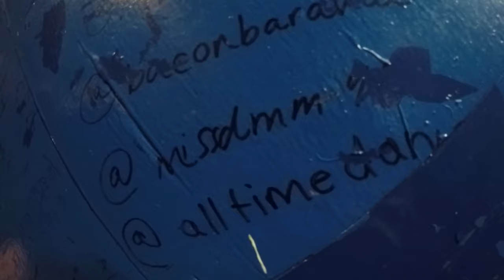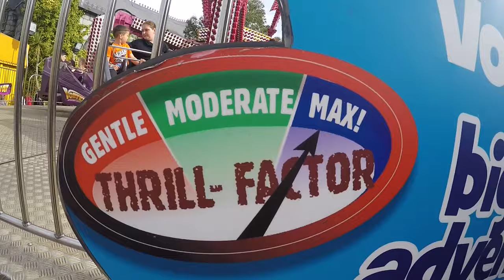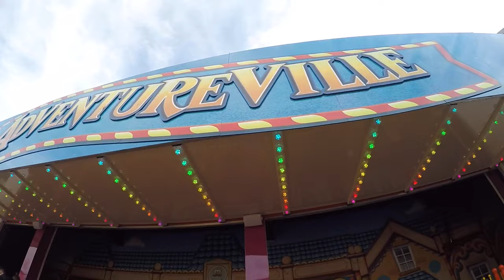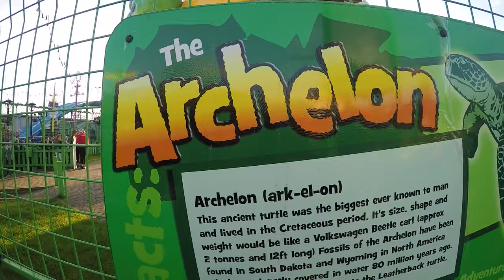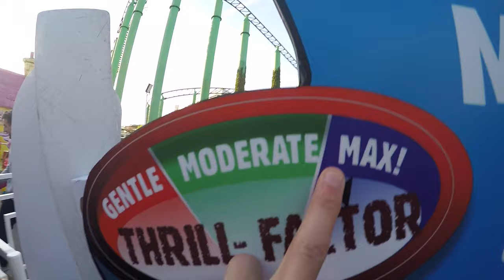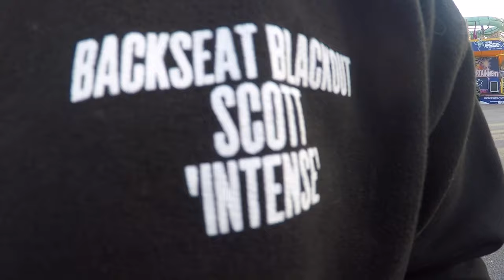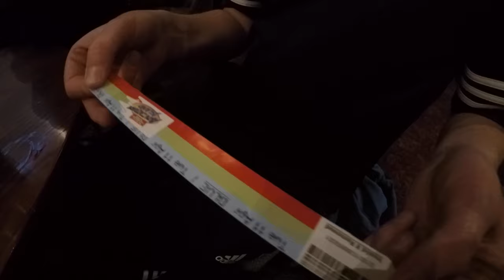Adventure Island Vlog (April 2017 feat. Dean Johnson)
Our 20th Vlog special features a very special appearance from Dancing Dean himself! We take our first official trip to Adventure Island in Southend to see what all the rage is about! Watch for the usual antics, our thoughts on the attractions and overall great laughs!

Edited by: Scott Davies